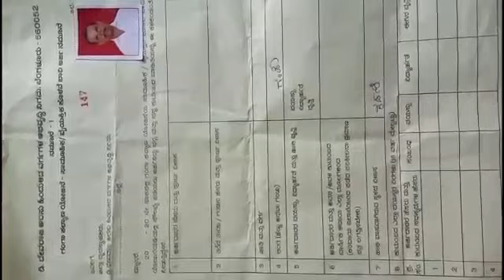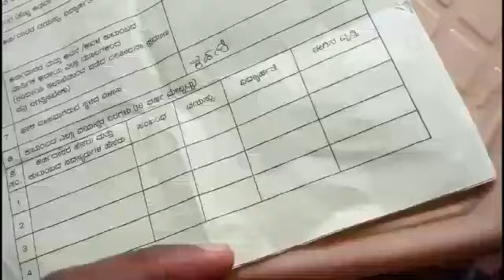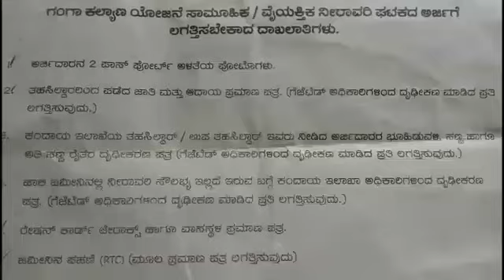OBC FREE BORAWELL KARNATAKA & GOVERNMENT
Video from Maharaja